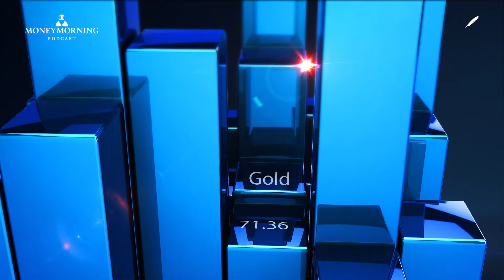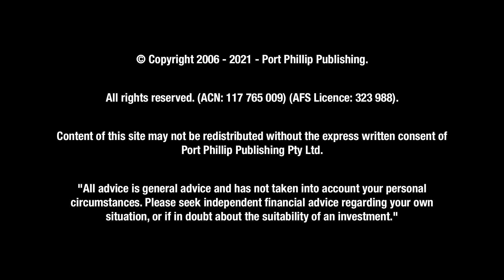How the Pandemic has Accelerated the Transition into Renewables.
Editors James Allen and Selva Freigedo from New Energy Investor join up to speak about how the pandemic has accelerated the transition into renewables, the opportunities to look at here in Australia, and why it’s the perfect time to get involved.

We provide general financial product advice only.

The advice published by Money Morning Australia has been prepared without taking into account your objectives, financial situations or needs.

Before acting on our recommendations, you should consider their appropriateness to your specific investment objectives, financial situation and needs.

If you are uncertain as to what your objectives and needs are, you should contact a financial adviser or stockbroker who is licensed to provide you with personal financial product advice